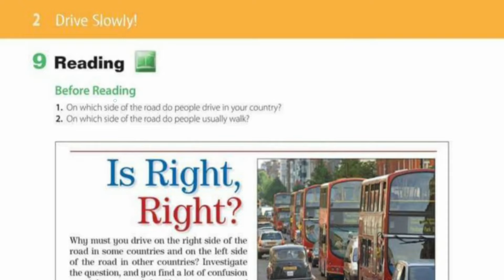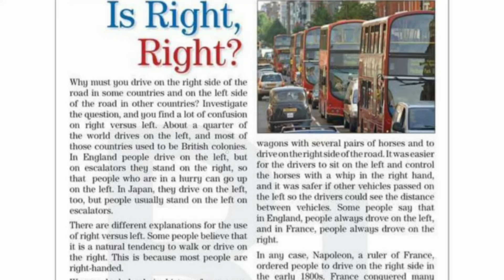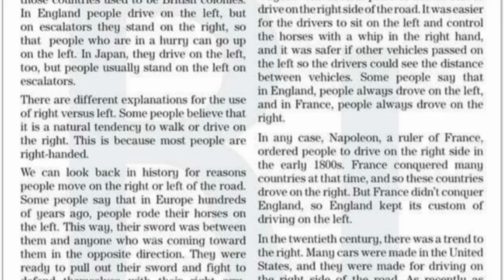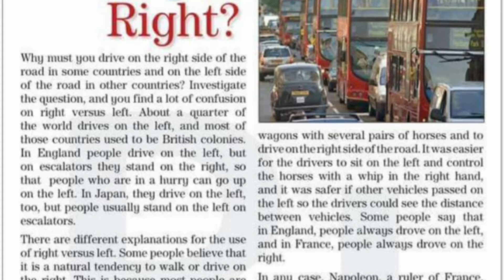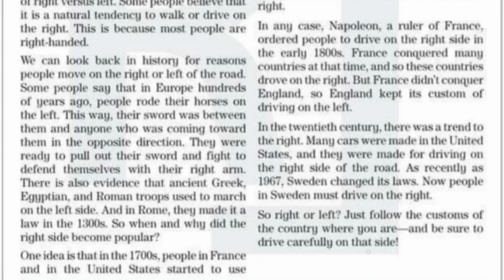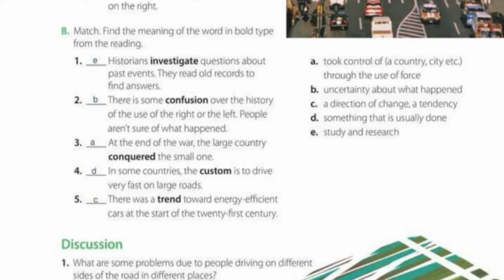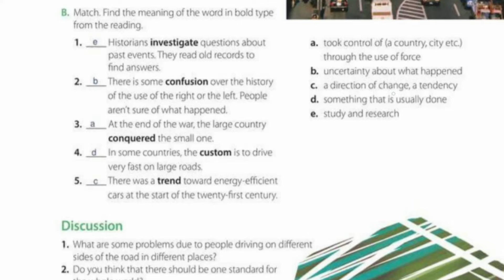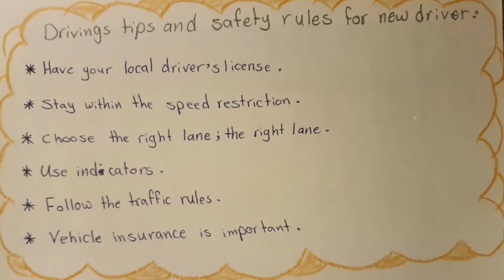انجليزي الوحدة الثامنة Drive slowly (Reading & project )للصف الثالث متوسط الفصل الدراسي الثاني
حل 9-10 Reading and Project للصف الثالث متوسط الفصل الدراسي الثاني بطريقة بسيطة وسهلة ومترجم بالعربي.